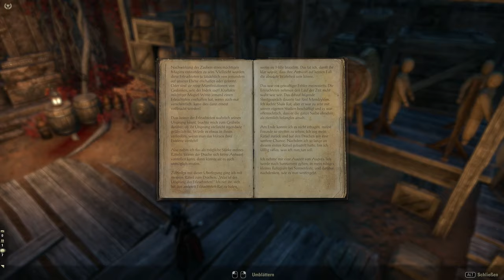Teso #430 - Ein Rätsel für den Drachen [Lets Play] [The Elder Scrolls Online]